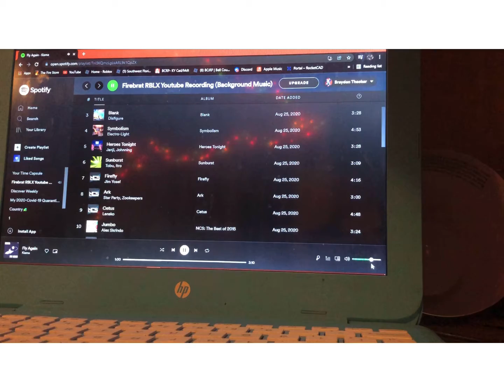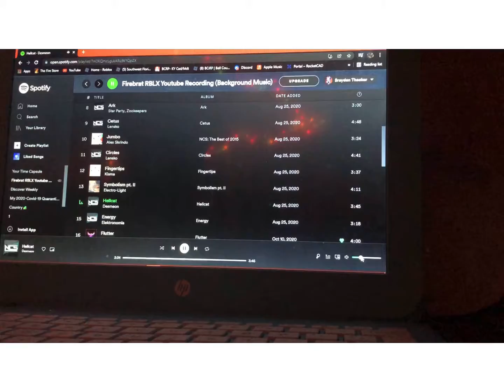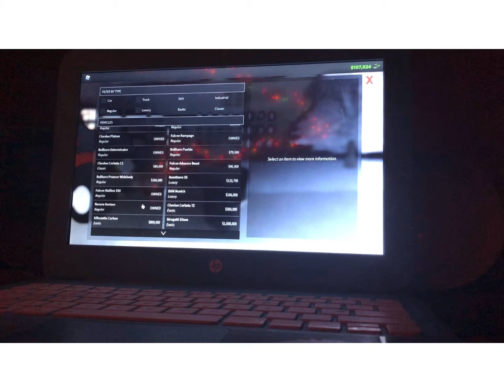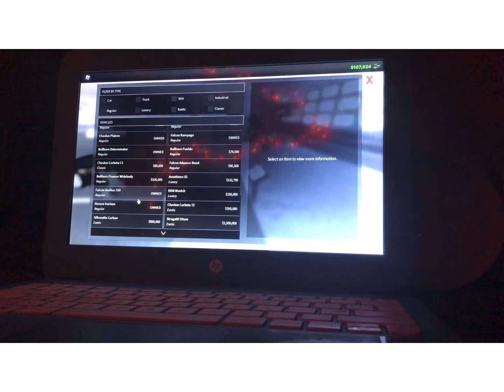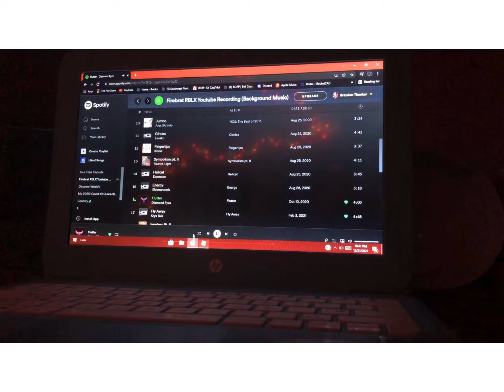ER:LC Present Hunting w/ Hissing @HissingSoldier (Roblox)